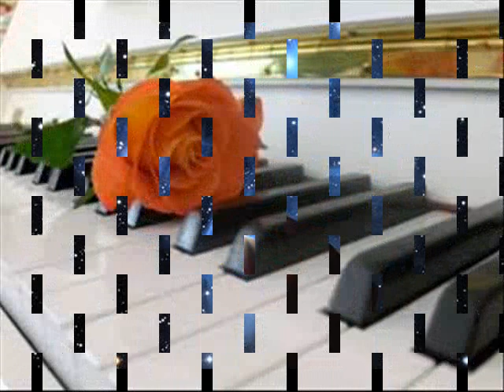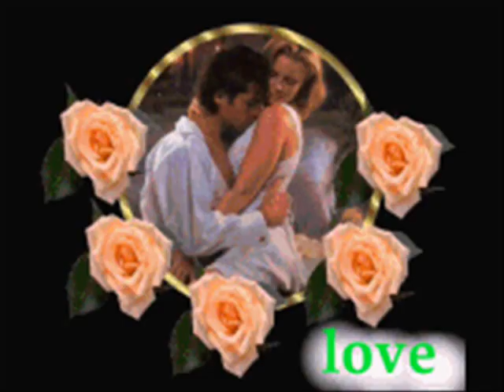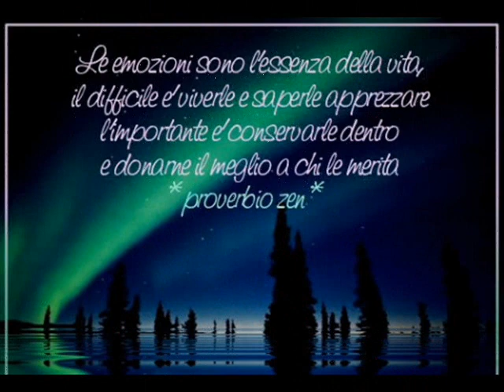NINO BUONOCORE UNA CANZONE D'AMORE BY LINO VDJ